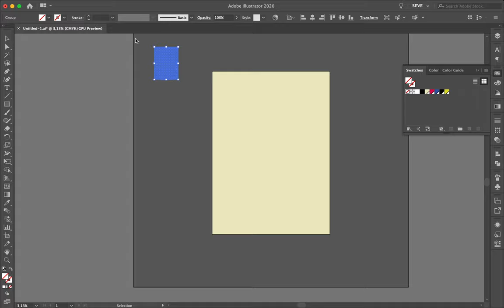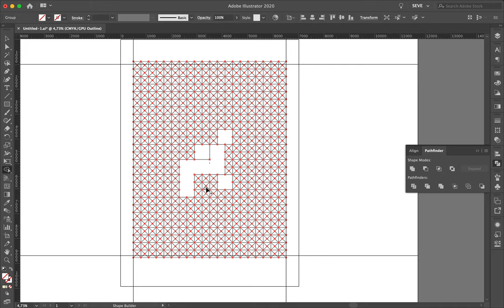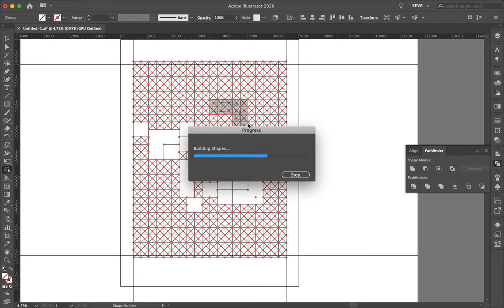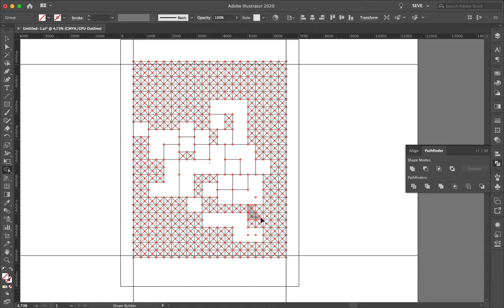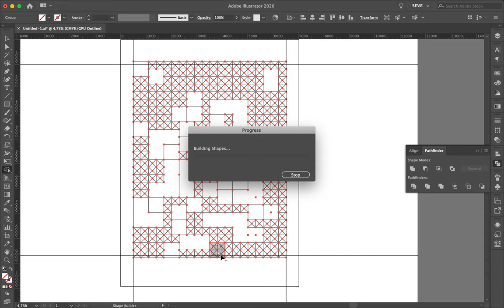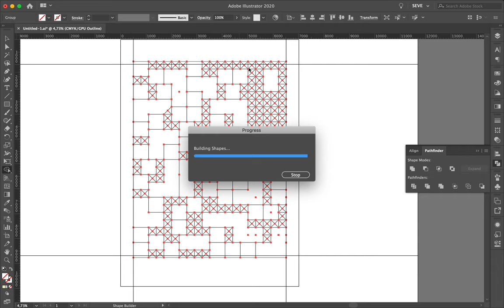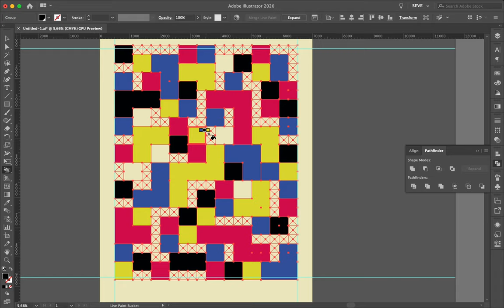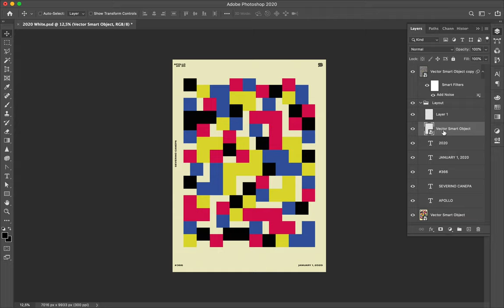Speed Art Poster #450 Beau Haus #6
The poster named Beau Haus #6 is another playful creation inspired by a poster made for the Bauhaus exhibition of 1923.